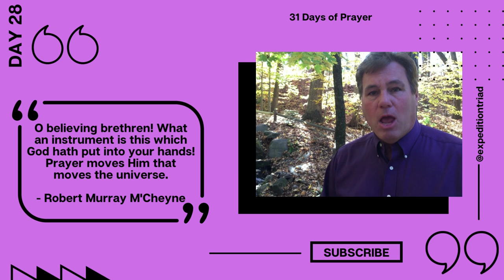31 Days of Prayer - Day Twenty-Eight